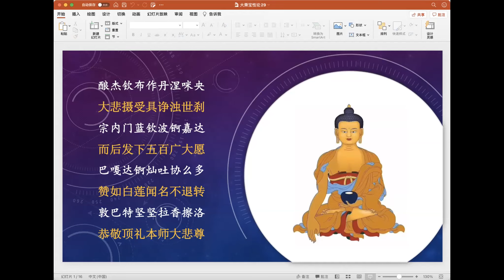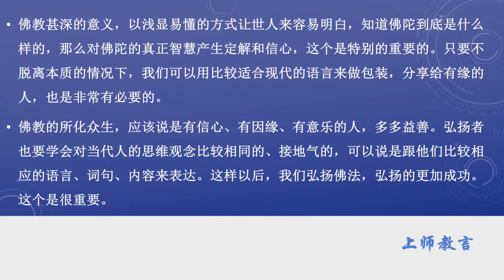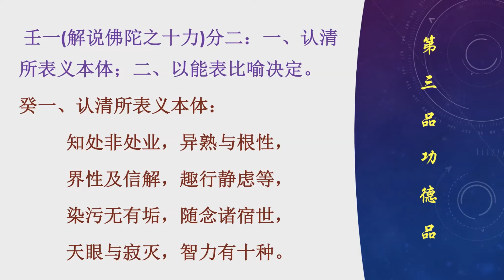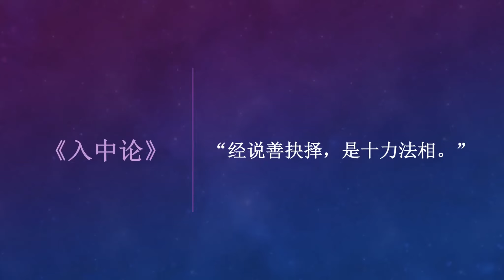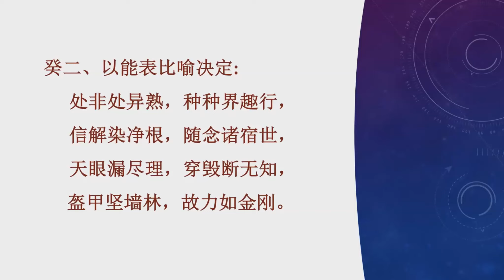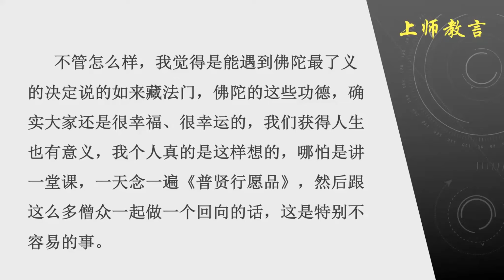大乘宝性论 第29课 索达吉堪布